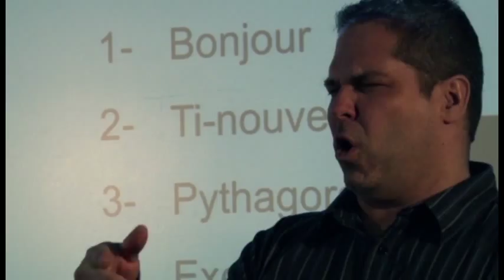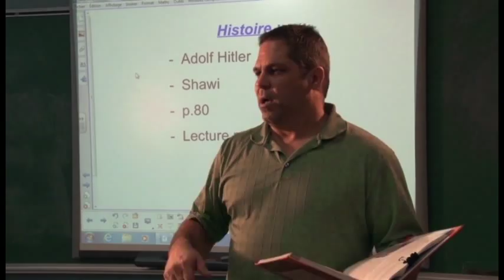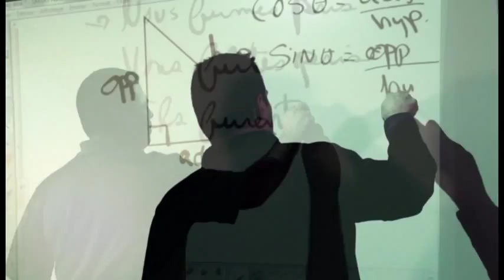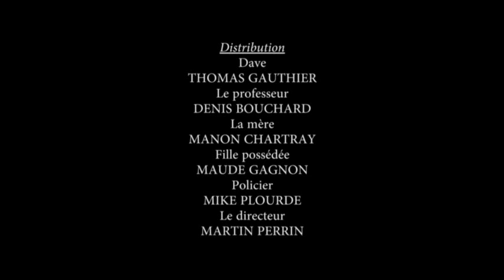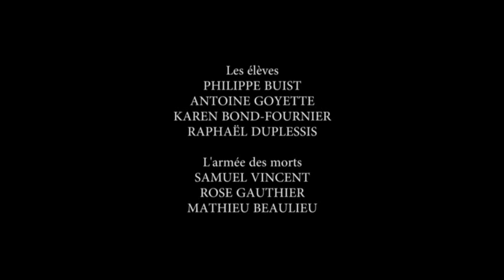2015 Affaire douteuse